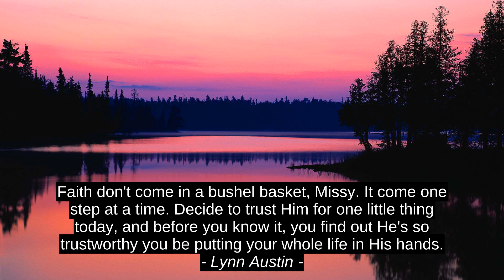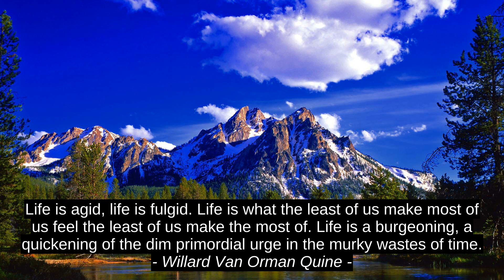Top Inspirational Quotes - Aesop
Willard Van Orman Quine, Lynn Austin, Sam Harris, Aesop, best, citation, quotes, inspiration, motivation, success, top